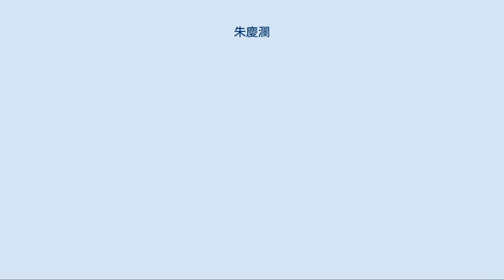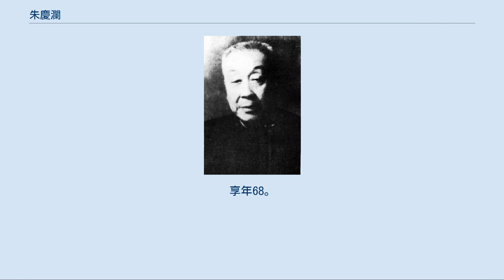朱慶瀾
朱 慶瀾（しゅ けいらん）は、清末民初の軍人・政治家。
清末の新軍軍人で、民国が成立した後は、黒竜江将軍、広東省長などを歴任した。
奉天派にも属したが、政治的立場としては孫文（孫中山）にも同情的であった。
字は子橋。
祖籍は浙江省紹興府紹興県。
 父は府の役所で幕僚をつとめていた。
しかし朱慶瀾の幼年時代に家庭が没落し、一家で奉天省錦州に移住している。
朱慶瀾は、当初は学問を志していた。
しかし1893年（光緒19年）に錦州の巡防営に入隊し、軍功をあげて次第に昇進して5つの営の統領となった。
 1904年（光緒30年）に、趙爾巽が盛京将軍に就任すると、朱慶瀾はその配下として活躍する。
営務処督弁に任命されて奉天省の軍事改革に尽力した。
1906年（光緒32年）には、趙の直属部隊の統領として瀋陽に駐留している。
 1909年（宣統元年）6月、趙爾巽が四川総督に転任する。
朱慶瀾もこれに随従して四川省入りし、陸軍第33混成協協統に任命された。
1911年（宣統3年）2月、同協は第17鎮に昇格し、朱がその統制（指揮官）となった。
朱は、程潜、方声濤などの日本留学経験の軍人たちを招聘し、軍の強化に努めた。
 同年、新たに四川総督に就任した趙爾豊が四川鉄道保護運動（保路運動）を武力鎮圧しようとしたため、省内は騒乱状態となる。
まもなく、武昌蜂起に呼応する形で、革命派の大漢四川軍政府が成都に成立し、四川省咨議局議長蒲殿俊が都督に、朱が副都督に推戴された。
朱が副都督として推薦を受けることができたのは、四川保路運動の武力鎮圧に消極的だったことも理由である。
しかし、給料遅配に不満を抱いた四川軍兵士たちの暴動が就任後すぐに発生し、鎮圧できなかった蒲と朱は下野に追い込まれた。
 1912年（民国元年）3月、袁世凱の命により、軍事に暗い黒竜江都督宋小濂を補佐するため、朱慶瀾が黒竜江督署参謀長に任命された。
1913年（民国2年）8月に宋が辞任すると、後任の畢桂芳の護理を経て、同年10月、朱は護軍使兼民政長に任命された。
1914年（民国3年）5月、民政長から巡按使に改めて任命され、6月、護軍使から鎮安右将軍に改めて任命された（いわゆる黒竜江将軍）。
 1915年（民国4年）9月、朱慶瀾は他の14省の将軍と共に袁の皇帝即位を支持する電文を打つ。
12月に一等子爵に封じられた。
しかし、袁が皇帝即位を取り消す前後の、1916年（民国5年）5月、黒竜江第1師師長許蘭洲、同師参謀長李景林の軍事圧力を受けて、朱は下野に追い込まれた。
 なお、朱慶瀾による4年間の黒竜江統治は堅実なものであった。
保安隊組織による社会秩序の安定、開墾事業の展開、公道建設、福祉・救済事業の重視など、軍政・民政のいずれでも実績を残している。
また、日頃の質朴な生活態度は、黒竜江の人々に感銘を与えたとされる。
 同年6月、袁世凱が死去すると、10月に朱慶瀾は広東省長に任命された。
しかし、赴任後の朱は、南北対立だけでなく、南方政府内における孫文派と桂系派との内紛にも巻き込まれる複雑な立場に追いやられている。
その中で朱は、次第に孫文への支持を強めていく。
朱自身は1917年（民国6年）に下野したものの、その際に軍権を孫文派の陳炯明に委ねた。
 その後、孫文の推薦を受けた朱慶瀾は、1922年（民国11年）10月に張作霖から中東鉄路護路軍総司令に任命される。
同年12月には、東省特別行政区（中東鉄路沿線地域）行政長官も兼任した。
朱は、ソ連との外交交渉も支援し、1924年（民国13年）9月には「中華民国東三省自治政府とソビエト連邦の協定」（いわゆる「奉ソ協定」。中国では「奉俄協定」）の締結に貢献した。
また、内政でも産業振興や現地商人の交易権保護に成果をあげている。
しかし、1924年（民国13年）10月、第2次奉直戦争を勃発させた張に反対して辞任した。
 以後の朱慶瀾は、在野にあって社会福祉・救済事業に専念した。
満州事変勃発後は、抗日を唱えつつ、戦争被災者救済や文化財産保護等に奔走している。
1939年（民国28年）からは、戦争被災者救済のために、陝西省で開墾事業を展開した。
これらの活動は、中国国民党・中国共産党双方からも高い評価を受けている。
 1941年（民国30年）1月13日、朱慶瀾は西安で病没した。
享年68。